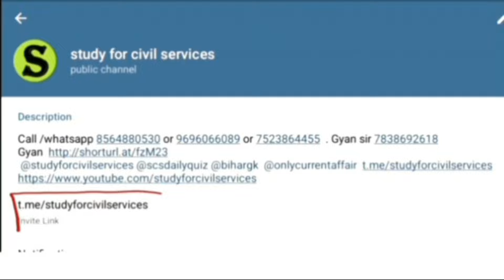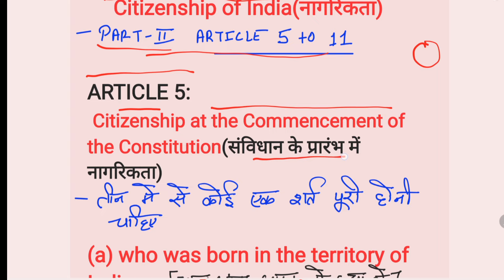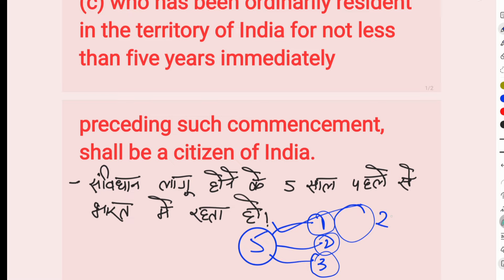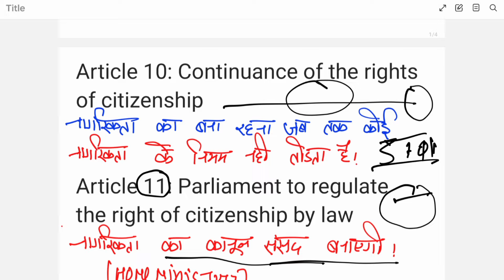UPPCS 2024 polity :Article 5-11of Indian constitution | citizenship |uppcs latest news